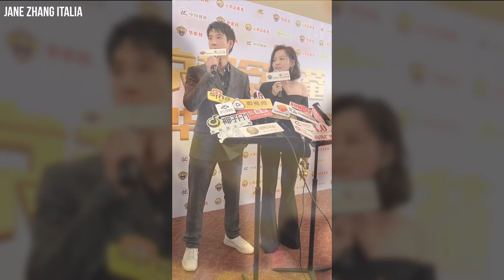2019 Chinese Song Music Awards: Jane Zhang is Best Female Singer of the Year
2019 Chinese Song Music Awards
Jane is Best Female Singer of the Year FOR THE NINTH TIME IN A ROW  !

Let me say a thing about the most consecutive music awards in the whole world won for the same category:

until yesterday Aretha Franklin held this record for winning the most consecutive Grammys in the same category. She won the Best Female R&B Vocal Performance every year from 1968 to 1975, for an eight-year winning streak ...

but ... since yesterday this world record is held by Jane and I think that now it will be hard to match it (at least in this century) !

Only a legend of music can succeed in this !
Jane you are a legend !

2019 Chinese Song Music Awards 華歌榜 - JaneZhang 张靓颖 CUT
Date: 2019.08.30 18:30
Venue: The Venetian Macao - Cotai Arena 澳门威尼斯人金光综艺馆

AWARDS:
• Best Female Singer of the Year (Mainland China) 年度最佳女歌手 for the ninth time in a row !!

After receiving for the ninth time in a row the Best Female Singer of the Year, Jane said:
"This is my first time to win the Best MALE Singer Award.
I don't know how to describe the excitement !
Today is very special. This is the ninth time I've won the Chinese Song Music Award. Nine is very special! I've gradually stepped into another era, and I'm looking forward to one day when my fans will come to my live concert with their children and grandchildren. Thank you !"

• Golden Melody of the Year 年度金曲 for the song《Pull Me Up》

SONGS:
•《What We Agreed/我们说好的》
•《Damned Love/这该死的爱》
•《If Love Goes On/如果爱下去》
•《Painted Heart/画心》
•《I Believe/我相信》
•《If This Is Love/如果这就是爱情》
•《Until Finally You/终于等到你》
•《Work For it》

PRESS CONFERENCE:
• Leehom Wang 王力宏 and Jane Zhang 张靓颖 !  Looking forward to a new cooperation !

PHOTOS

Note:
Thanks to Jane Zhang Chengdu Fan Club 张靓颖成都歌友会 for the remote shooting of the audience who sings the chorus with Jane from 25:11 to 25:22 (only video opacity) and from 25:32 to 25:40 (video opacity + audio mixed).